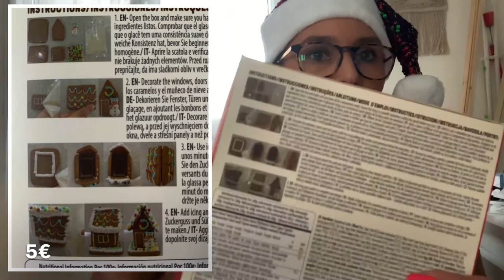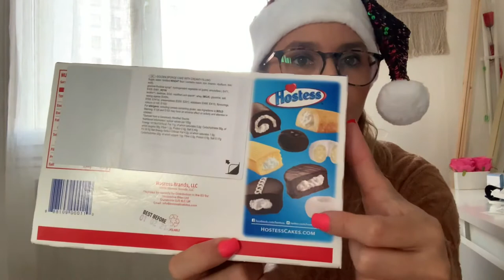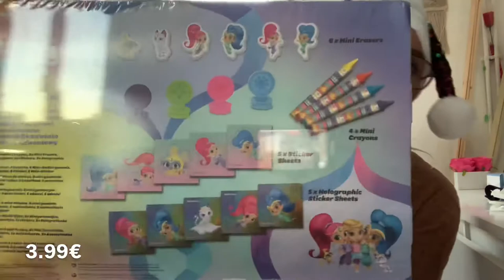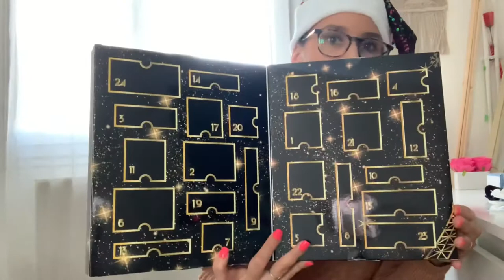Haul ACTION/PRIMARK /STOKOMANI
Dans cette vidéo je vous fais un haul Action , Primark et Stokomani

Pour ce mois de décembre suis moi activement sur mon Instagram je montre tous les jours en Story ce qu’il y a dans mes calendrier de l’Avent⬇️⬇️⬇️

Une vidéo chaque mercredi